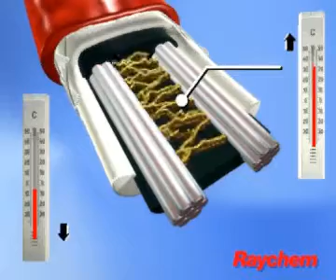RAYCHEM önszabályzó fűtőkábel.avi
Elektromos PADLÓFŰTÉS:    intelligens, komfortos és takarékos fűtőrendszer
FAGYVÉDELEM:    csővédelem * kültéri parkolók, járdák, garázslejárók jegesedés elleni védelme és hóolvasztása * ereszcsatornák védelme jégcsapképződés ellen
Melegvizes csőhálózat hőntartása.